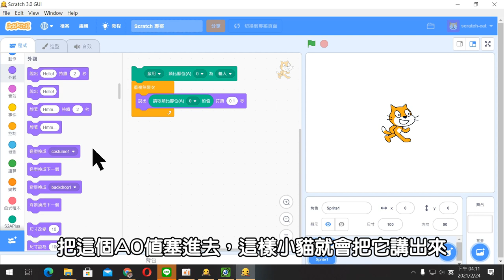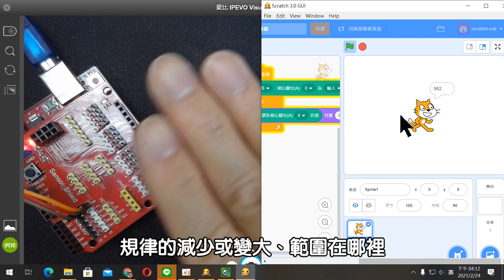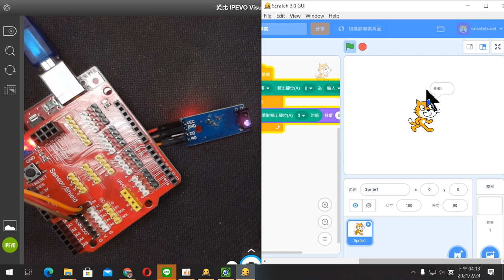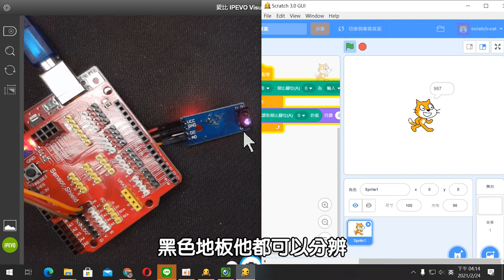Arduino感測器類比輸入─紅外線避障(字幕)